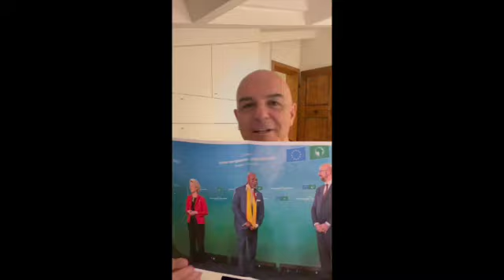Blattsalat 22.02.22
Die schnellsten Schlagzeilen am Morgen

- Italien am Ende - der GreenPass leider nicht
- Draghi hat die Schnauze voll
- Putin rümpft die Nase
- Ursula droht mit leerer Pistole
- 5000 Helme biologisch abbaubar
- 100 100 die Neue Nummer für die Gesundheit - Ehrenmedaille
- Geld stinkt nicht - nur wenn man es nicht hat